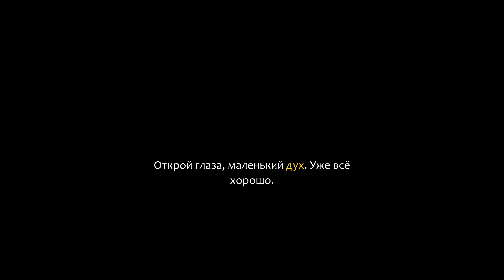Прохождение Ori and the Will of the Wisps (Ori 2) ➤ #9 ➤ Без Комментариев на Русском ➤ Геймплей ПК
Ori and the Will of the Wisps Полное прохождение игры Без Комментариев на ПК в 4K 60FPS. Прохождение Ори 2 на русском. Претендент на лучший платформер 2020 года! Лучший геймлей и прохождения ты найдешь только тут!

Ori and the Will of the Wisps - это продолжение приключенческого платформера Ori and the Blind Forest, события которого разворачиваются в том же лесу, что и в оригинальной игре. Главным героем вновь становится дух леса по имени Ори, отправившийся в очередной поход, чтобы помочь лесу и его обитателям.